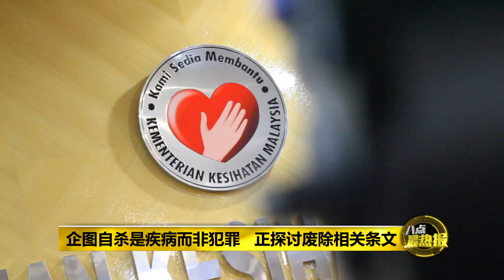八点最热报 16/11/2019 别被商家误导！ 卫生部：电子烟不是戒烟的选项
卫生部副部长李文材表示，卫生部并没有把电子烟归类为戒烟工具，现阶段只有政府诊所提供的尼古丁替代疗法，也就是戒烟贴和戒烟口香糖而已。